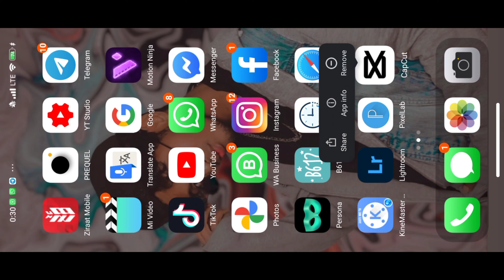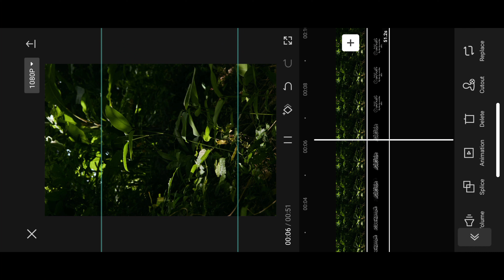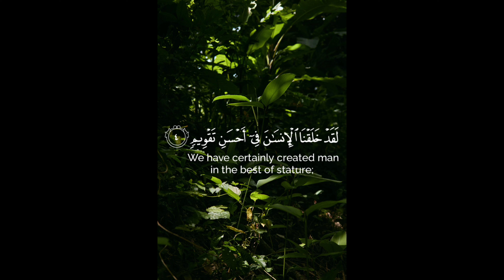Quran lyrics Side lo sameyaa